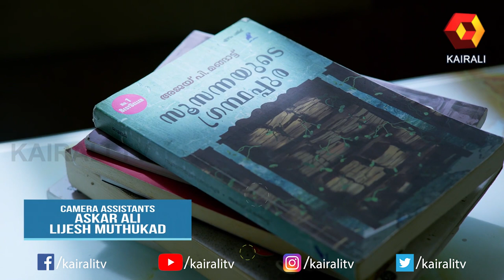Homely Family | Epi 20 | Comedy Series | Kairali TV